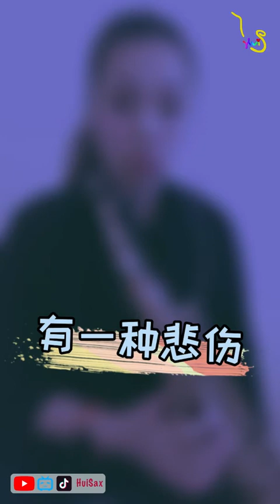《有一种悲伤》A-Lin 剩下倔强，剩下合照一张……